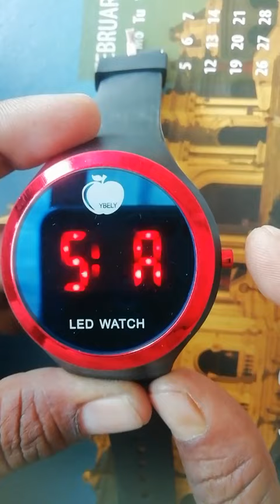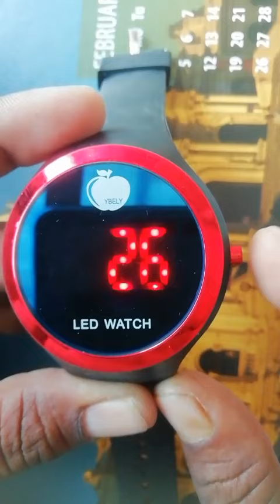Digital LED watch ka time and date Kaise set Karen Hindi (Hindi) / LED Watch Ka Time Kaise Set Karen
LED watch ka time Kaise set Karen
LED watch me time Kaise set Karen
Digital LED watch me time Kaise set Karen
LED watch Ghadi ka time Kaise set Karen
LED watch ka time and date Kaise set Karen
LED watch ka time date Kaise set Karen
digital LED watch mein time and date Kaise set Karen Bangla
digital sports watch mein time and date Kaise set Karen
sport watch mein time Kaise set Karen
sport watch mein time and date Kaise set Karen
Ramu Xyz